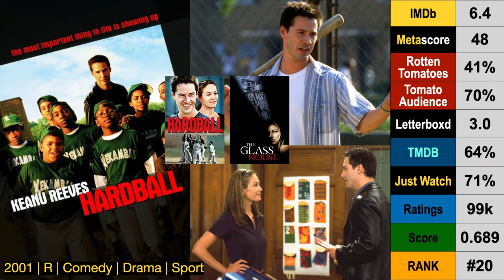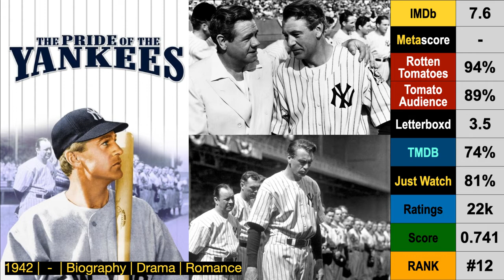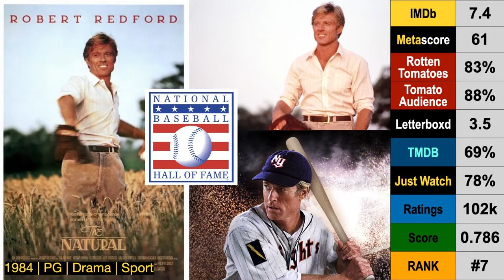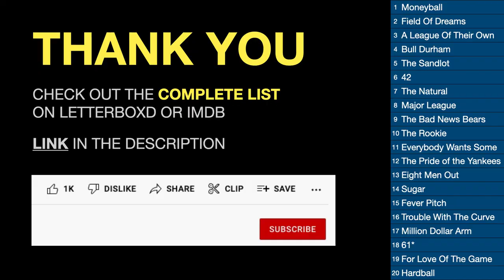Baseball | Movies | Top20 | Ranked | List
TOP 20 BASEBALL MOVIES were ranked using a simple math formula. Calculated from actual data available on popular movie websites including the critic ratings, user ratings, number of votes, and published opinion rankings. For the most part… I left my own opinion out of it. I have a detailed excel spreadsheet with around 50 columns of data.